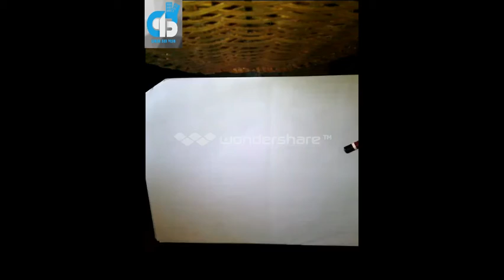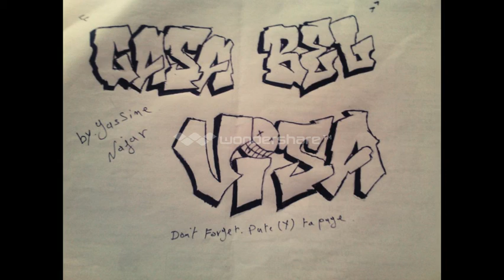Graffiti Sur Papier Part 3 : Casa Bel Visa ( De YàsSîne Nâjàr )